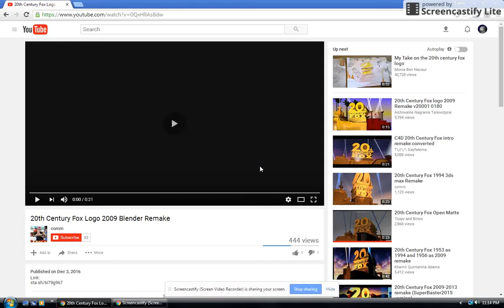Copy of TCF 2OO9